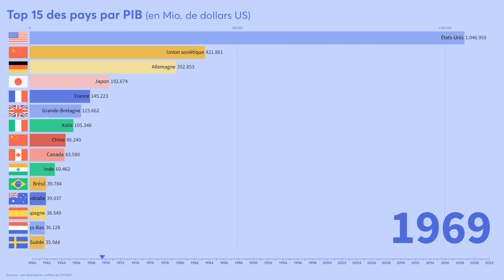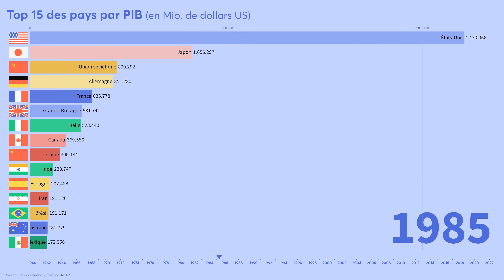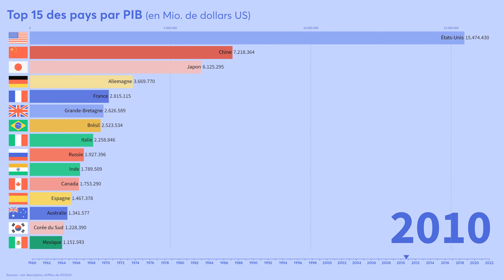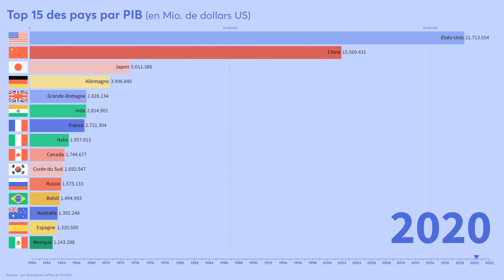Top 15 des pays par PIB 1960-2022 🌐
➡️ On te montre comment les pays avec les plus importants PIB ont évolué depuis 1960

Produit avec :
• flourish.studio

🎯 Notre mission : démystifier l’univers de la finance et démocratiser l’investissement.

👉 Tu veux reprendre le pouvoir sur tes finances perso ? 🔔